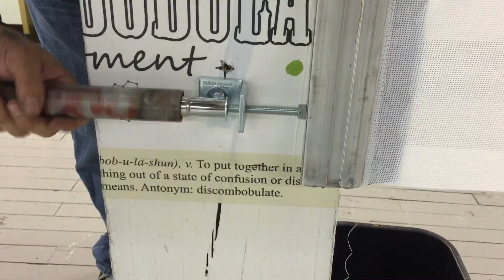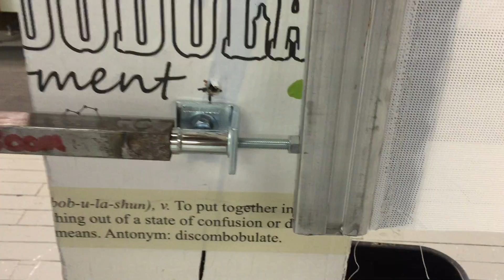install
horizontal install